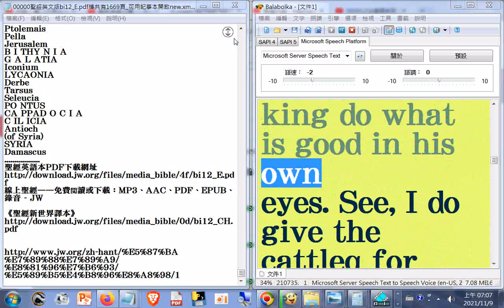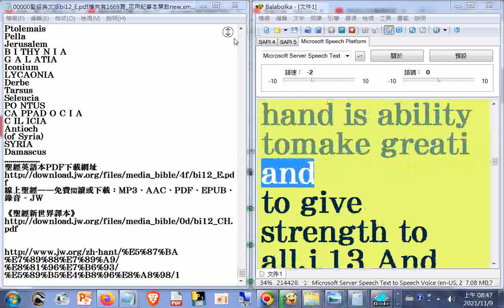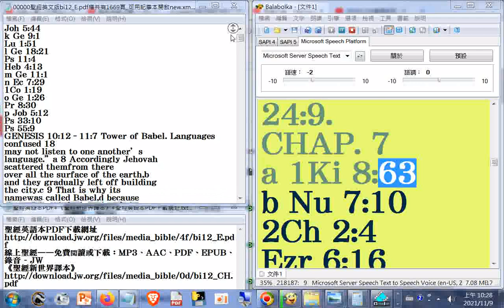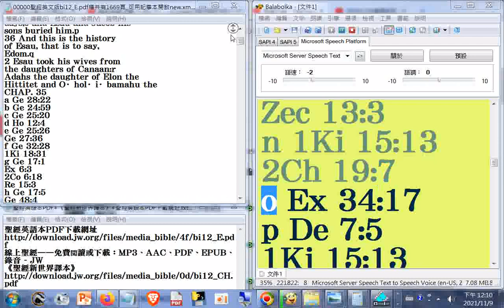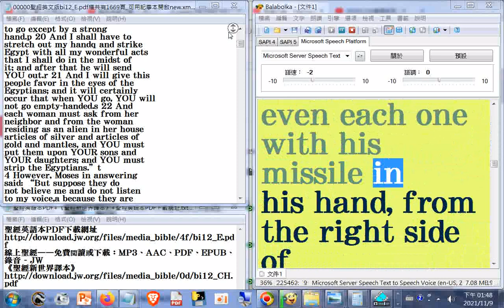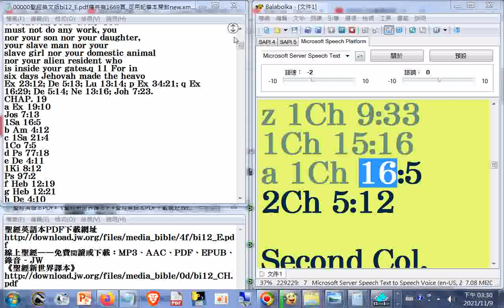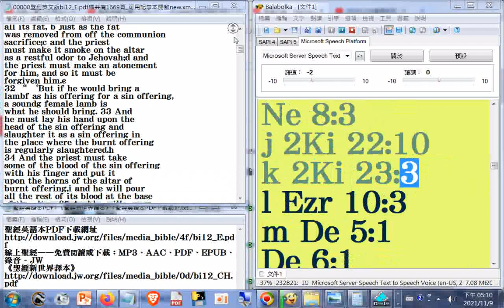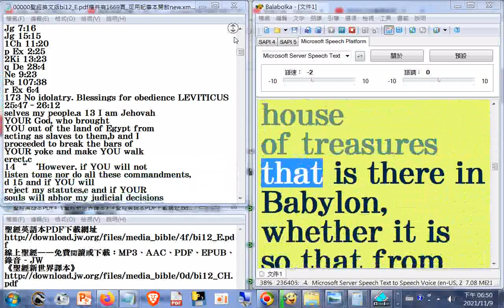09瀏覽#Bible+英文讀經 聖經英文版bi12_E.pdf檔共有1669頁_f...k_70h24m52s